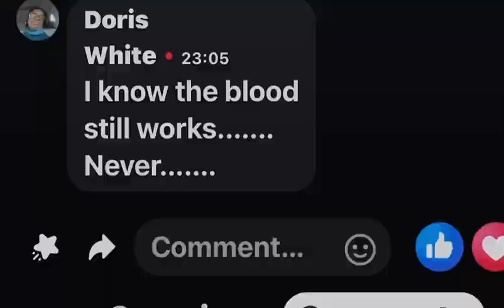Brentwood Baptist Church Houston, Texas Mass Choir sings “The Blood Still Works”